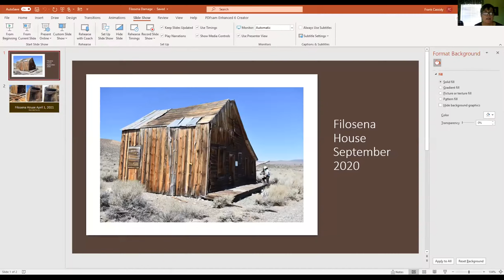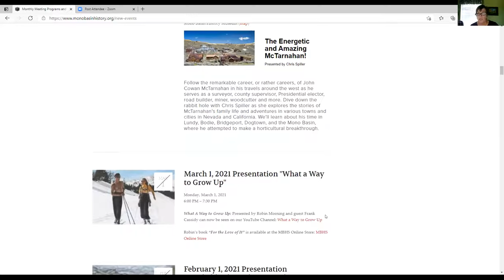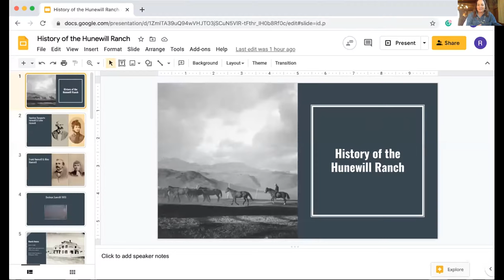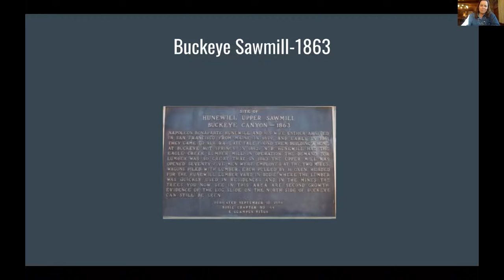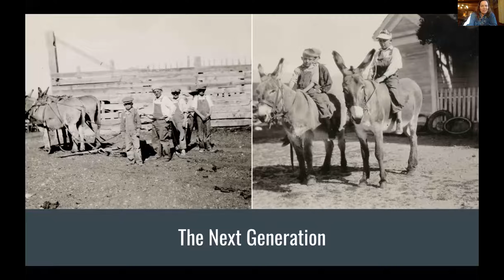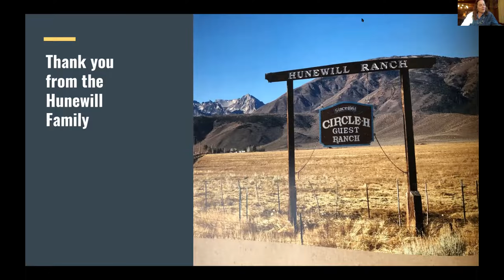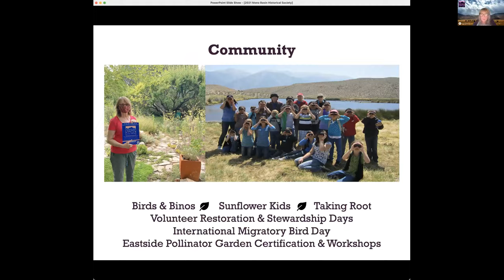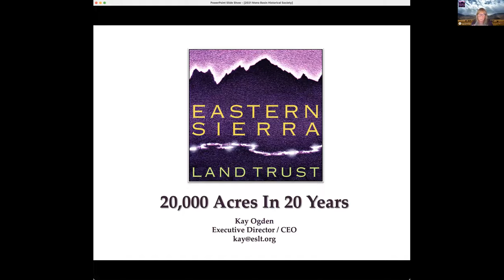April 2021: The Hunewill Ranch and the Eastern Sierra Land Trust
Join Megan Hunewill for a presentation on the history of the Hunewill family and its ranching business, and Kay Ogden for an introduction to the conservation efforts of the Eastern Sierra Land Trust.

Presentation begins at 09:30

For more information about the Hunewill Ranch, located in Bridgeport, CA,
Learn more about the efforts of the Eastern Sierra Land Trust